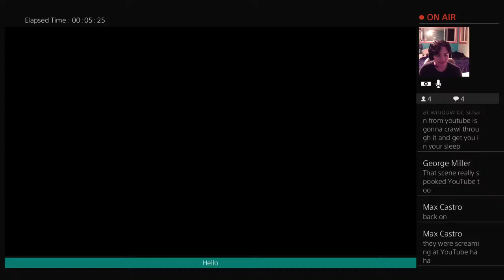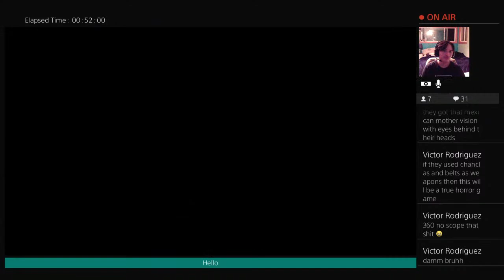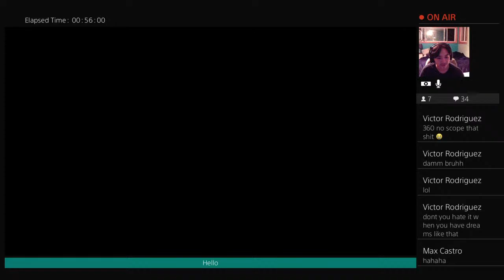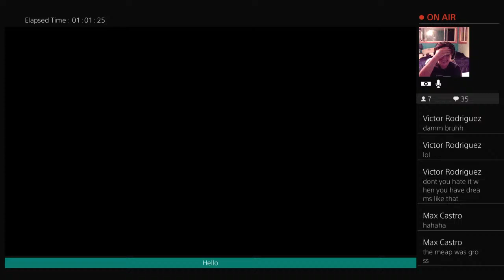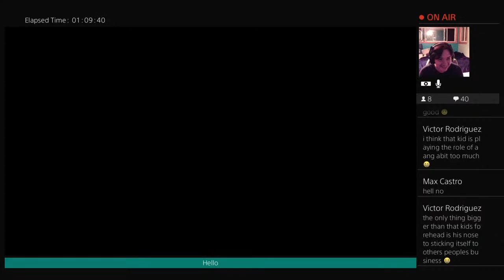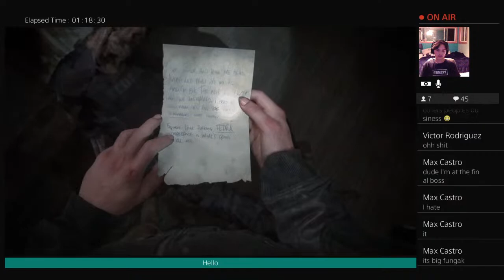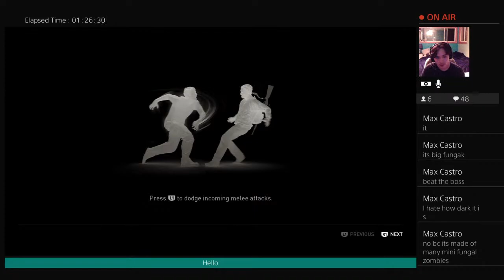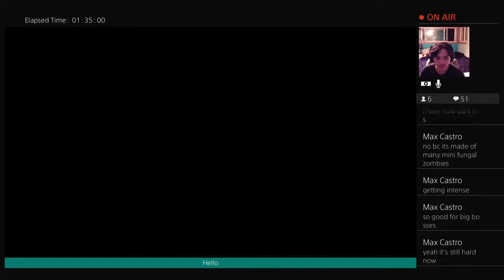Survivor Gamplay?- The Last of Us: Pt.2 (1/3)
Hey guys!
This is my first stream so please be patient as I try to get used to it. I’ll try my best to show you the in and outs of the gameplay and trophies you can find in the games I play.
Thank you for tuning in! - Mo

Wanna come join our stream and discuss about the game in real time? Sit back, bring a snack, enjoy the game.